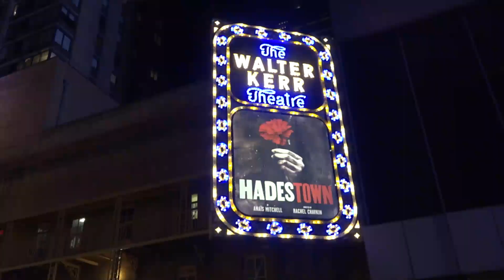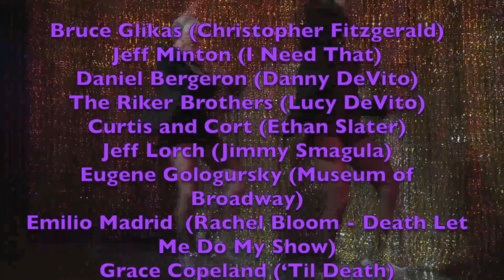Jamie deRoy & friends 11 27 2023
End of the year Broadway openings and some dynamic Off Broadway offerings.  Stay informed for the holiday parties.